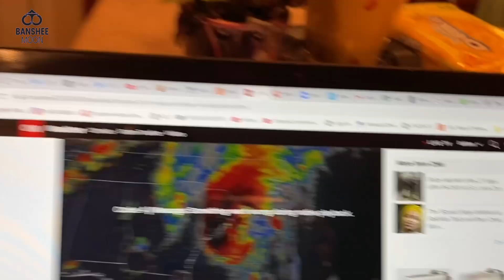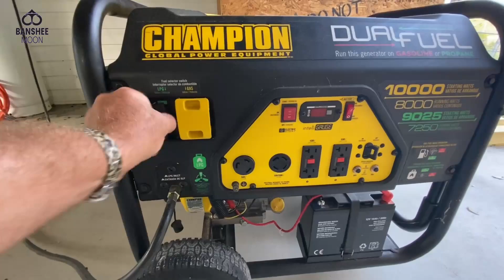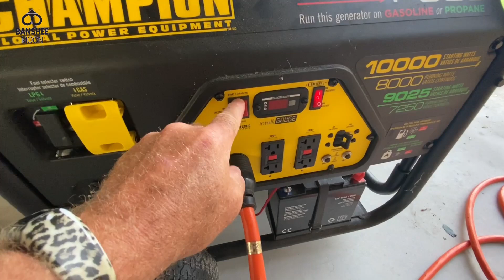After the Storm. Hurricane Isaias- The first Hurricane of a Bad Season. Clean Up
After the storm Hurricane Isaias clean up. With chainsaw and leaf blower Exoman and Farm Girl clean up after the first hurricane. Lots of debris was cleared and burned and cleaned up. Rakes and pressure washers were employed in the end to fishish. Now piers and roofs will be repaired.

4 of the 5 deadliest hurricanes in America's history  were in the 19th and early 20th centrury. The most "violent" in terms of loss of life was the Galveston Storm 120 years ago and killed as many as 12,000 people.  10 times deadlier than Hurricane Katrina 100 years later.